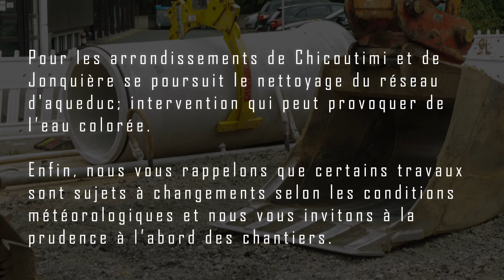Info-travaux du 29 juillet 2018